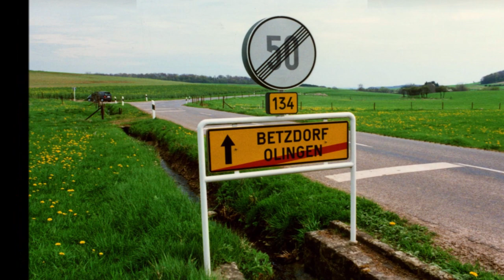Luxembourg - Easter 2000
All photos were taken by Diana Kelly - April 20-25, 2000 during Easter weekend. Areas shown include Luxembourg City, Olingen, Betzdorf, Born, Echternach, River Sur, Moselle River, Mullerthal region, Beaufort Castle, Wasserbillig, Remich.

Music credit -- Lars-Luis Linek "Luxembourg Folk Dance"